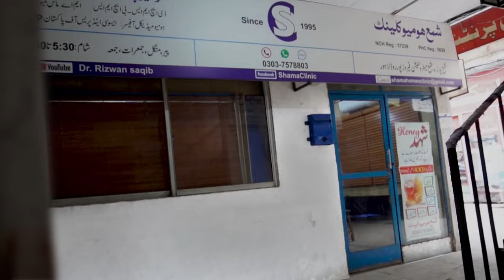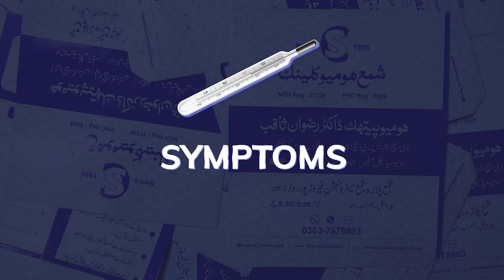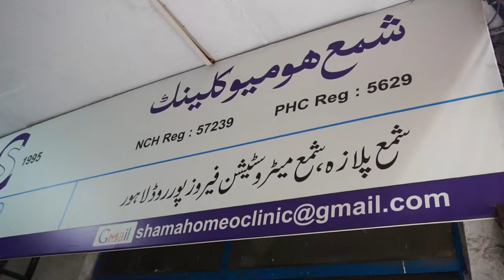STAMMERING | STUTTERING | ہکلانا - HAkLANA , TOTLAPAN اٹک اٹک کر بولنا